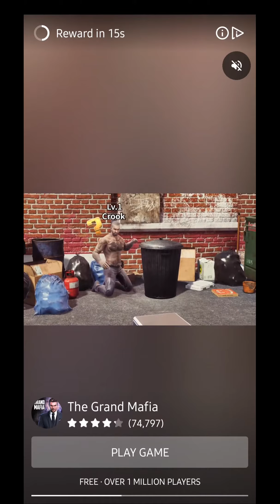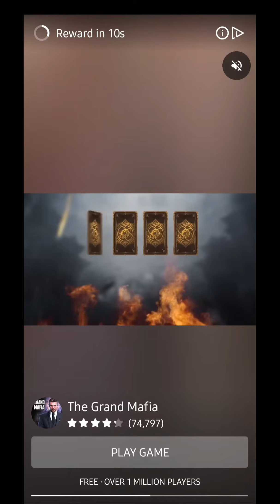STARTING NEW YOUTUBE CHANNEL! in Idle Tuber ep-1 (SSUNDEE TV) Try to reach same as ssundee channel.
Then Idle Tuber is the game for you! -Start by creating your character, record videos to gain views, subscribers, and get fans. Unlock new games to record on and earn even more views! Hire an editor and partner up with real YouTubers to help you on your journey.